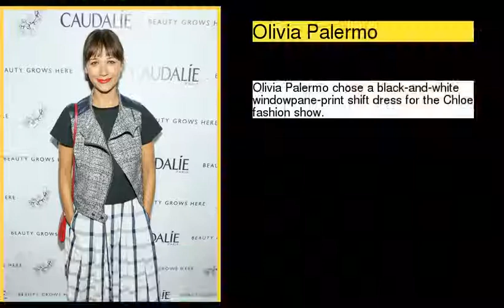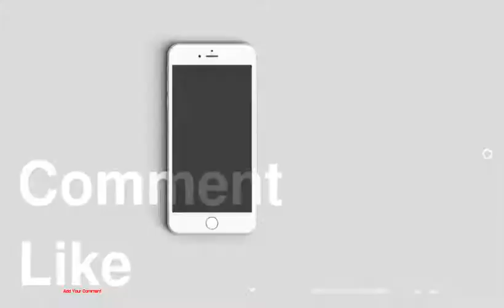What to Wear: With Windowpane Print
1 : Olivia Palermo
2 : Rashida Jones
3 : Rachel Zoe
4 : Gwen Stefani
5 : Kate Middleton
6 : Reese Witherspoon
7 : Alek Wek
8 : Lindsey Stirling
9 : Chiu-Ti Jansen
10 : Melanie Brown
11 : Taylor Swift
12 : Kate Bosworth
13 : Anna Dello Russo
14 : Diane Kruger
15 : Ahna O'Reilly